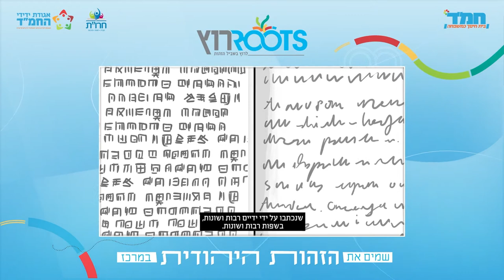לרוץ מסביב לעולם - סיוון רהב מאיר מארחת אנשי חינוך מהעולם | חני ביגון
תכנית "רוץ" - העצמה רוחנית בחמ"ד המופעלת על ידי אגודת ידידי החמ"ד,
מזמינה את צוותי החינוך בבית הספר למסע מסביב לעולם,
עם מנהלים מרתקים מבתי ספר מובחרים במדינות שונות ומפתיעות!

מסע של למידה חדשנית מהטובים ביותר בתחומם,
בהנחייתה הייחודית של סיוון רהב מאיר!